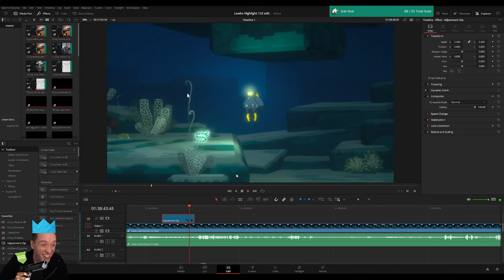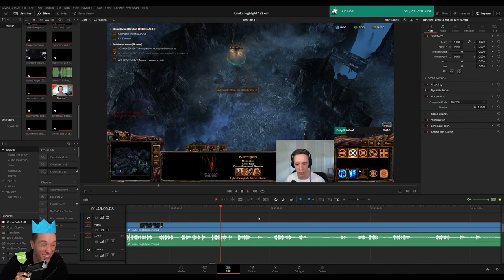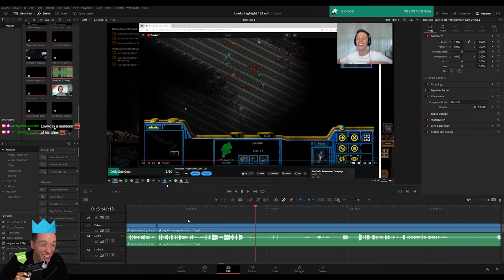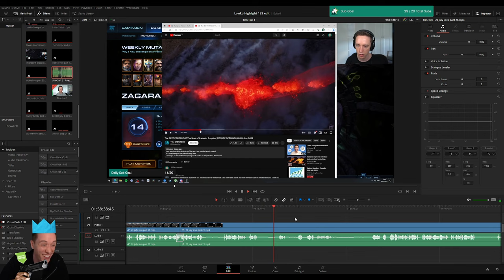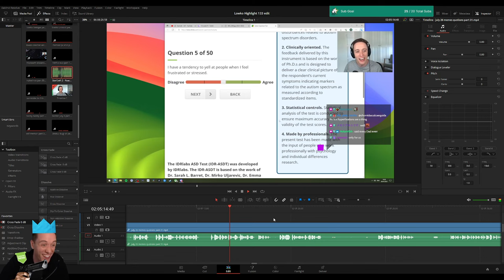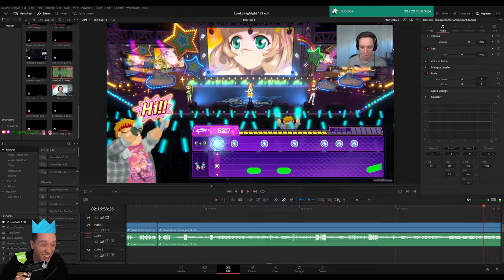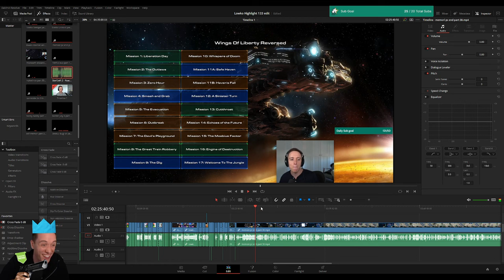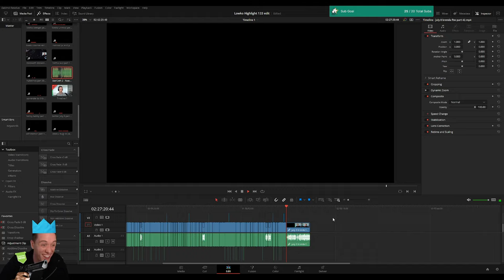PLEBS: Editing Lowko "Highlight 133"! (Part 3)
n this video I am editing the LowkoTV "Highlight 133" on Twitch stream for Lowko!